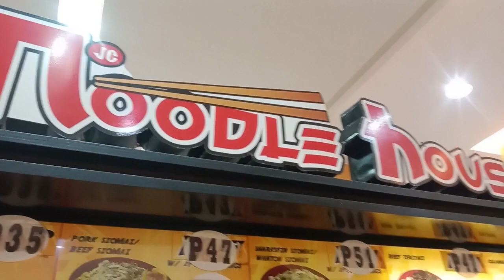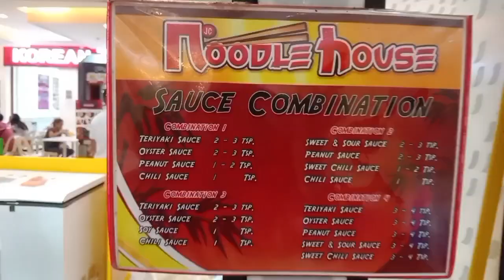Yummy and Delicious...Fried Noodles and shomai king